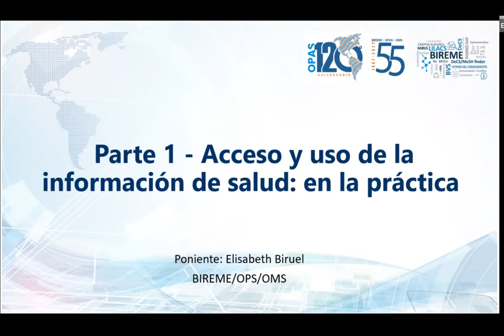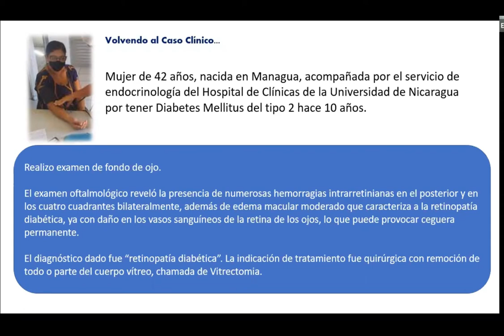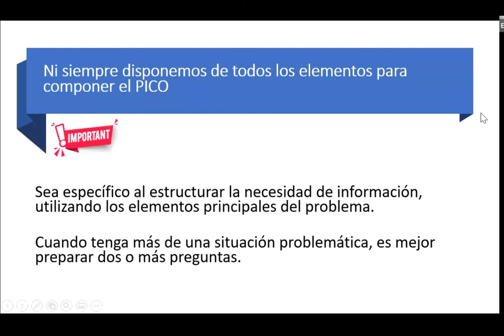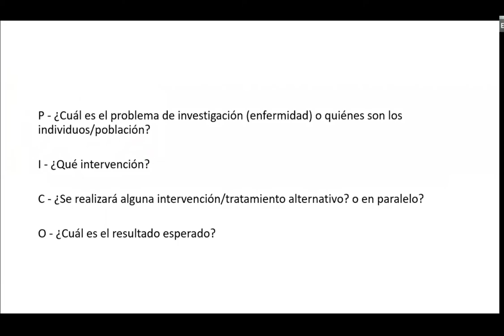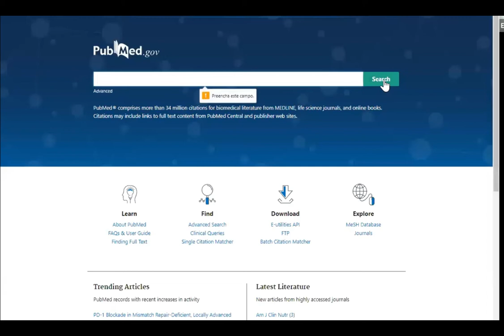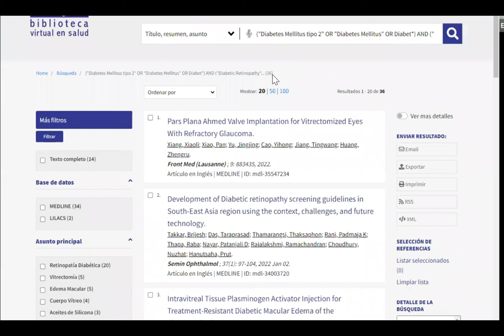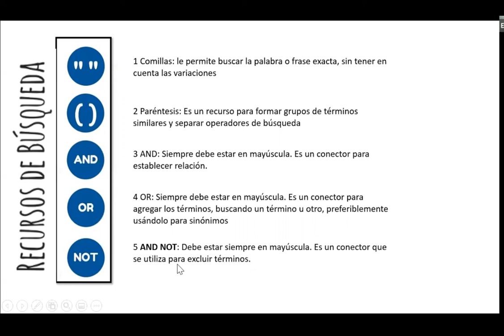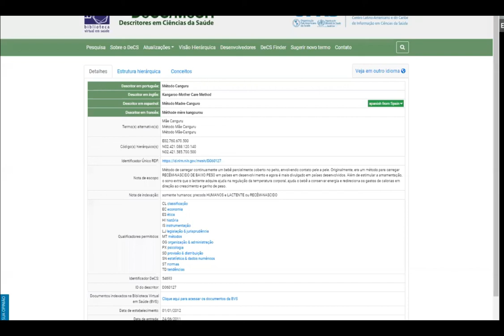Parte 1 - Acceso y Uso de la Información Científica en Salud: en la práctica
Desarrollar capacidades para el acceso y uso de la información científica y técnica en las decisiones en salud
Poniente: Elisabeth Biruel - BIREME/OPS/OMS

OPS / OMS Nicaragua - Dr. Alexandre de Souza Ramos Florencio - Asesor de Salud, Sistemas y Servicios - Organización Panamericana de la Salud (OPS / OMS) - Nicaragua MSc. Maritza Vallecillo Flores - Directora del Sistema de Bibliotecas - UNAN - Coordinadora de SIBIUN